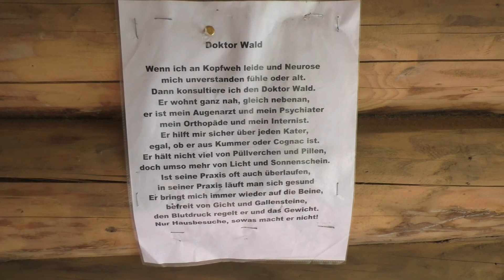Dark Unterwegs ab Dresden Klotzsche zur Ludensruh und mysteriöse Löcher im Wald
In Dresden Klotzsche ging es zur Ludensruh und hab einige mysteriöse Löcher im Wald gefunden...was es damit auf sich haben könnte erfahrt ihr im Video.

Schreibt mal bitte in die Kommentare, ob ich dort weiter den Wald danach erkunden soll.